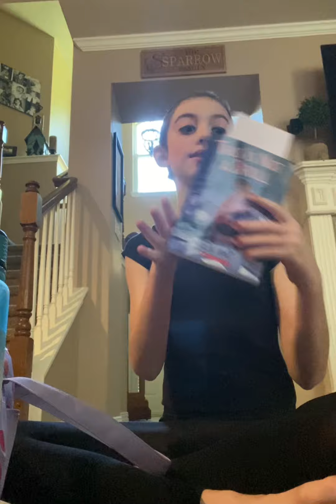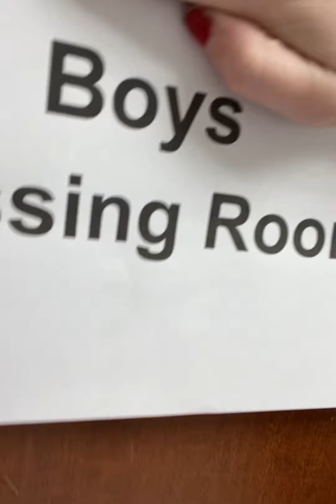Dance Showcase Vlog Part 2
Hey guys sorry this video took so long to come out but it’s here now!! Love u all!